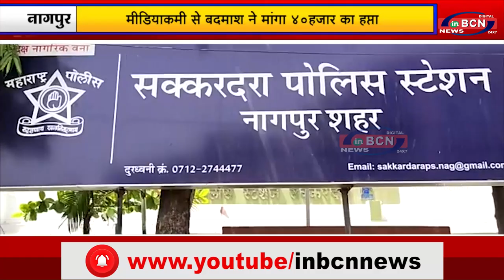मीडियाकर्मी से बदमाश ने मांगा 40हजार का हप्ता |INBCN NEWS